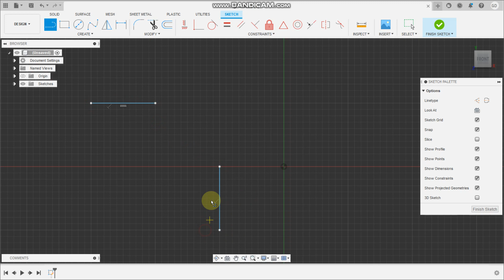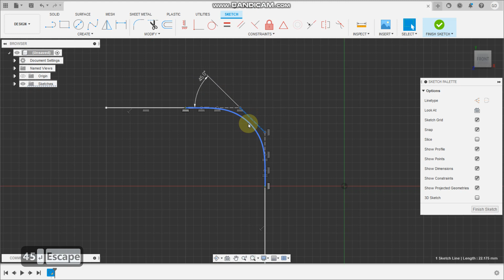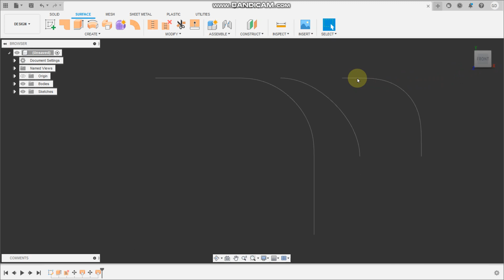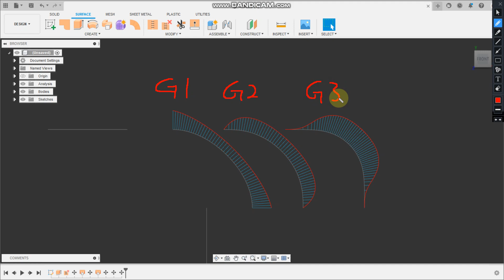How to achieve G3 continuity in Fusion 360 如何在Fusion360实现G3连续性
本人在闲鱼代建模，有需要找我哦
复制下面信息，打开闲鱼APP，或者直接YouTube留言。
点击链接直接打开